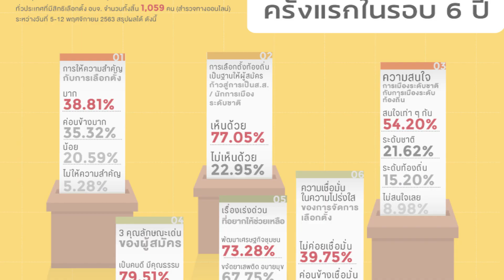ทั่วโลกติดโควิด54.3ล้านเพิ่ม5.7แสนราย:เกาะสถานการณ์ 09.30 น. (15/11/2563)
08.10 น. ทั่วโลกติดโควิด54.3ล้านเพิ่ม5.7แสนราย
08.26 น. ดุสิตโพลปชช.สนใจเลือกตั้งอบจ.ห่วงไม่โปร่งใส
08.41 น. ส.โรงแรมเหนือคาดยอดจองพ.ย.โต25-30%
08.55 น. จับยี่ปั๊วหลอกขายหวย400ล้านบาท